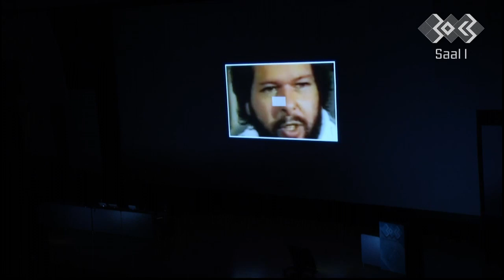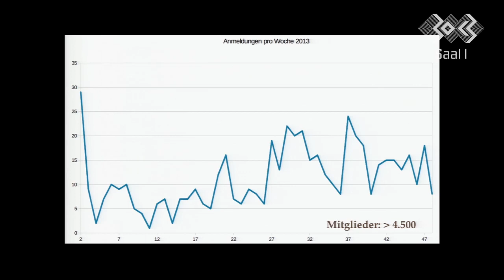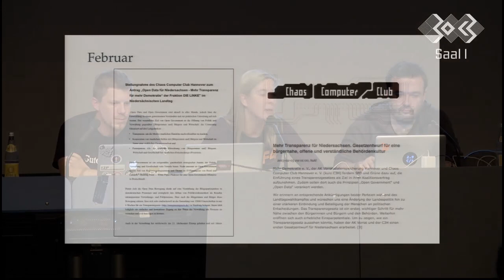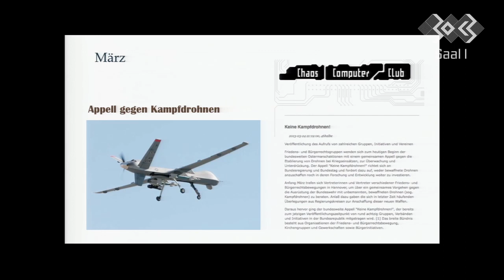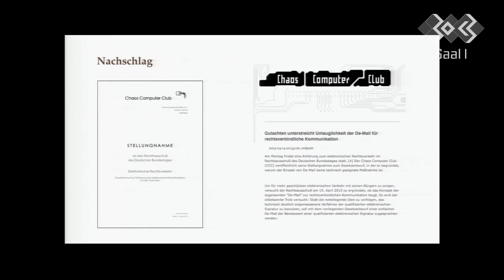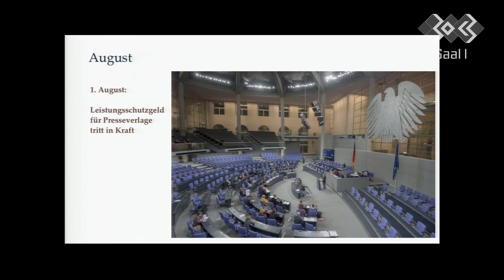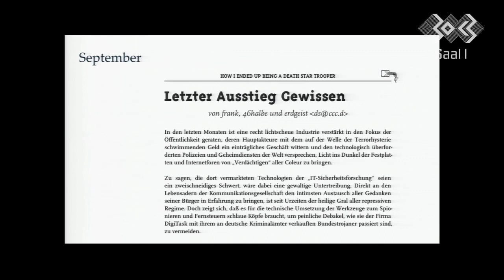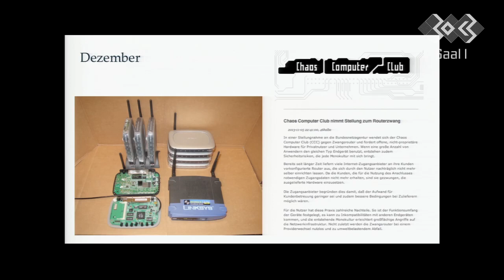30c3 - Jahresrückblick 2013 - 131229 0000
Auch das Jahr 2013 geht irgendwann vorbei. Deshalb wirft der CCC einen Blick zurück auf die besonders relevanten Themen des letzten Jahres und versuchen abzuschätzen, was im Jahr 2014 auf uns zukommen könnte.

Moderation: Constanze Kurz, Frank Rieger, Linus Neumann